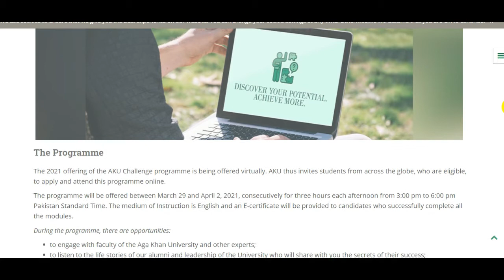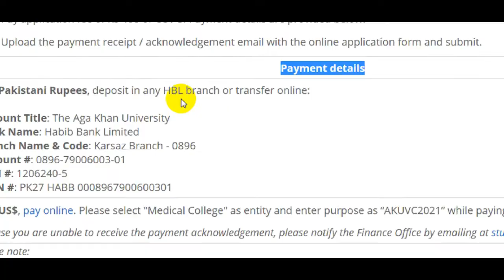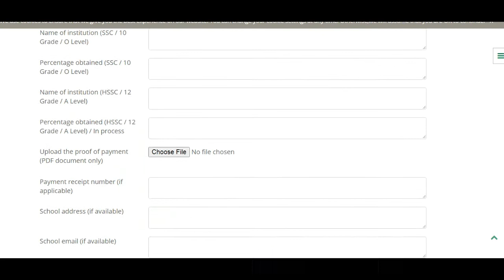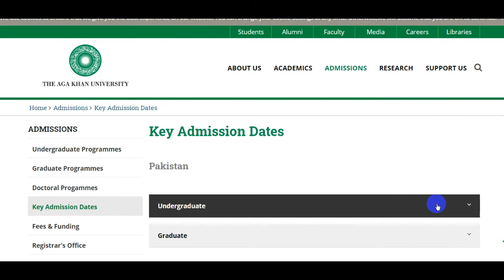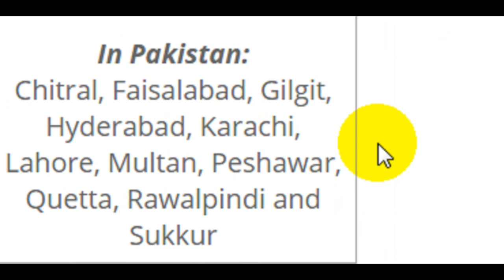AKU | Challenge Scholarship | MBBS | BSCN